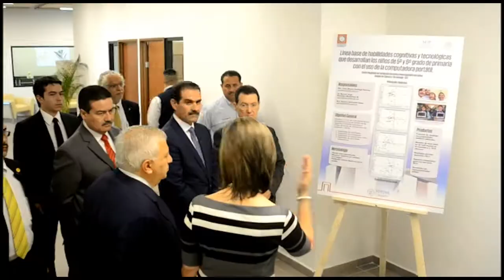Inauguran Centro Regional de Formación Docente e Investigación Educativa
La inversión es de 78 mdp